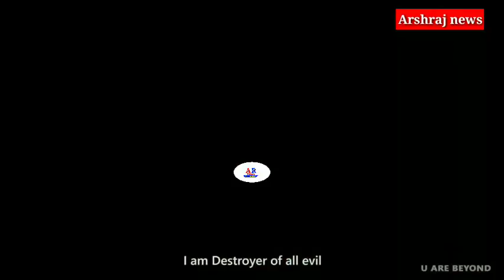2022 का सबसे न्यु मूवी राम और हनुमान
2022 का सबसे न्यु मूवी राम और हनुमान
ram filam trelar
hanuman movi trelar